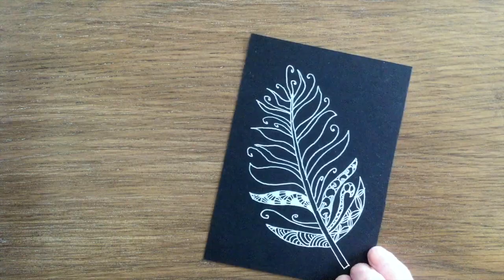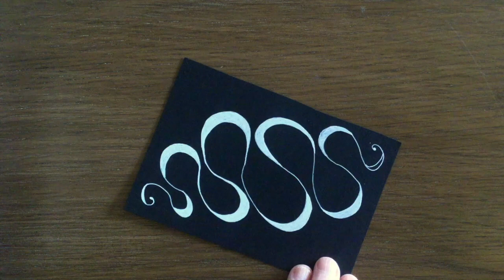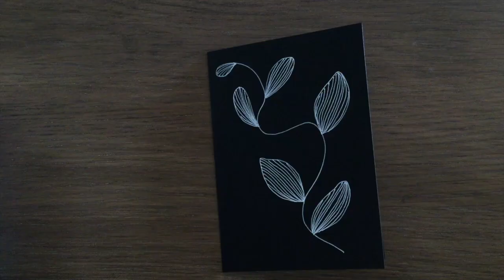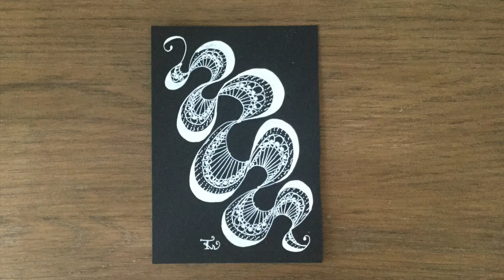Zentangle® Inspired Art - TANGLE on BLACK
In this video I show how simple lines on black paper can produce beautiful results. Follow along as I show you how to draw four beautiful designs. These designs are ideal for putting on greeting cards.

This video is solely the property of Tracy Anne Wilkinson, a Certified Zentangle Teacher acting with permission from Zentangle, Inc.,and may not be copied, recorded or redistributed without the proper written consent of Tracy Anne Wilkinson, CZT and Zentangle, Inc. All Zentangle related trademarks are the sole and exclusive property of Zentangle, Inc., and may not be copied, recorded, reproduced or otherwise used without the express prior written consent of Zentangle, Inc."